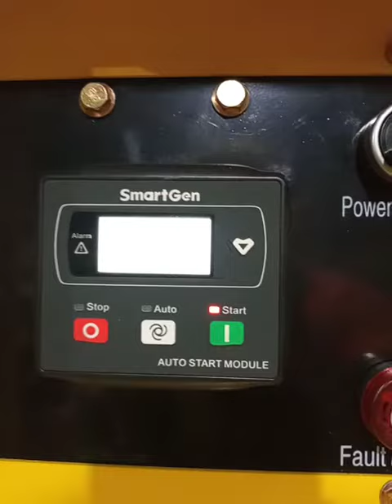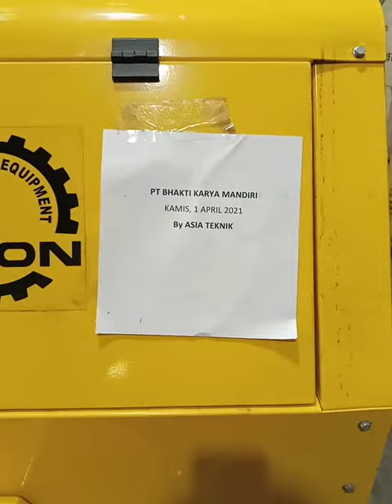Pengetesan Mobile Lightning Tower Tigon tgl 1 April 2021..Dealer dan penjual di seluruh Indonesia